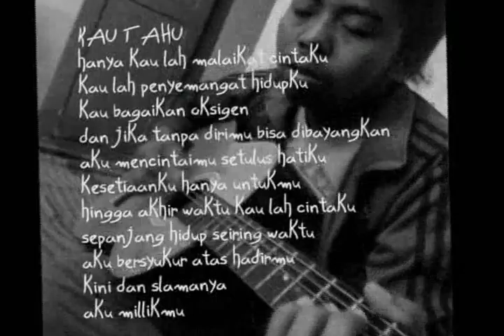BHILIST_band (Kalianget)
"Biarlah Hanya Tuhan Yang Tahu"
created by EVO_net

Cameraman : Veira El Siswanto
Editor : Veira El Siswanto
Model : Helmi Phanz Java
Lirik By Chimout "BHILIST"
Make Up : Shofyan "ucup"
Konsumsi : Ariez "tolle"
Driver : Lokman